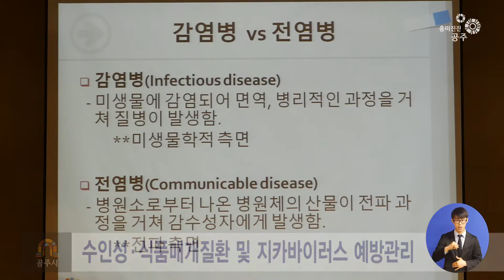2016 질병정보 모니터요원 및 조리종사자 교육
공주시보건소가 각종 감염병의 예방과 조기발견을 위한
감시체계강화를 위해 감염병 예방관리 교육에 나섰습니다.

지난 14일 고마 컨벤션홀에서
질병정보모니터요원과 조리종사자 250여명을 대상으로
감염병 예방관리 교육이 실시됐습니다.

이번 교육은 충청남도 천재영 역학조사관과
정신보건센터 김정숙 팀장이 강사로 나서
수인성 및 식품매개질환, 지카바이러스 감염증 예방법의
설명과 더불어 생명지킴이의 역할 등에 대해 교육했습니다.

한편, 질병정보모니터요원은 감염병 환자 발생 등
감염병에 대한 모니터링을 하고 알리며
감염병 예방에 큰 역할을 하고 있습니다.